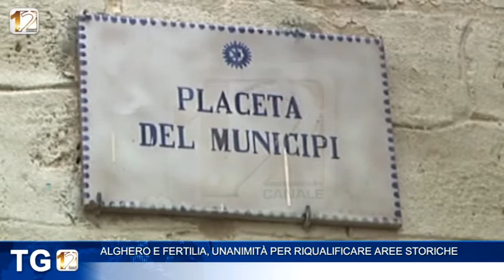ALGHERO E FERTILIA, UNANIMITÀ PER RIQUALIFICARE AREE STORICHE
Il consiglio comunale di Alghero, dopo due sedute e il voto unanime, ha chiuso l’iter del piano particolareggiato del centro città e della borgata di Fertilia. 56 le osservazioni pervenute dai cittadini.
“Prosegue la programmazione per il miglioramento delle aree degradate – ha commentato il sindaco Mario Conoci -. il miglioramento degli strumenti urbanistici si armonizza naturalmente con la qualità della vita”.